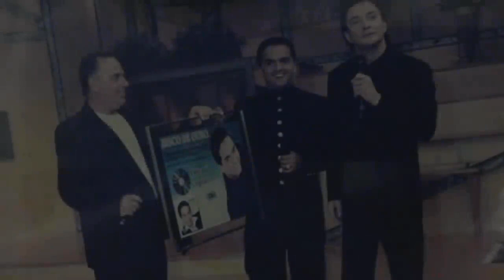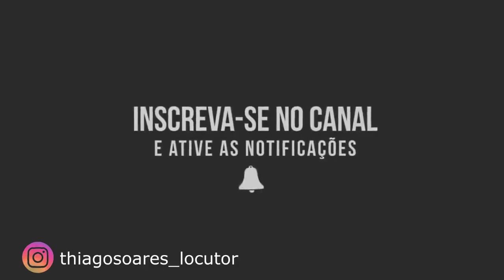A HISTÓRIA DE LAIRTON E SEUS TECLADOS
Lairton, prometeu para sua mãe que quando voltasse para casa voltaria com um disco na bagagem, já que a única bagagem que ele tinha levado era um par de tênis e duas mudas de roupa e o mais importante, a fé e a força de vontade. Lairton, ficou conhecido em todo Brasil com a música morango do Nordeste!